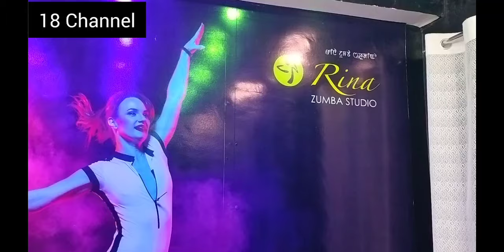Esagi humang louthokpana anaba kaya phahanba ngame...Rina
New Checkon da leiba My Nana store gi ahanba floor da Zumba fitness with Rina kouba zumba centre ama hangdokhare.centre adugi proprietor T.Rina thamkhiba wapham ama